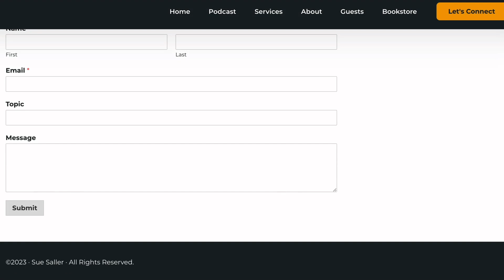E 67 | Giovanna Elias: Use the Connection Code to Change Your Relationships, Change Your Life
Welcome to another episode of the Small Steps, BIG Wins podcast! My very special guest today is Giovanna Elias!!

Who is this womyn?
Her clients claim that her work is a cross between Dale Carnegie’s “How to Win Friends and Influence People”, Brene Brown’s  “The Power of Vulnerability,” Marshall Rosenberg’s “Non Violent Communication” and Dr. Joe Dispenza’s integration of both science and spirituality.
Giovanna has spent the last 10+ years travelling the world, observing human behaviour and asking what truly makes us happy, healthy and fulfilled.

She believes that the secret sauce to having a quality life is having quality relationships. Period.
She is a people-lover, travel-goer, neuroscience-enthusiast, philosopher at heart- and ultimately calls herself: A HUMAN CONNECTION EXPERT. Pulling from her background in Communications, Human Rights, NLP and Holistic Medicine, she is beyond passionate about creating a world where people can communicate effectively, lead consciously, resolve conflict gracefully, and ultimately connect deeply and meaningfully in all relationships.

She empowers people to build meaningful personal and professional relationships through conscious communication. She does this through her life-changing 9-key system called “The Connection Code.” Connect with her today, and learn more about what she does!

"The quality of Your life is based upon the quality of your relationships"
- Giovanna Elias

Is there anything else that you would like to share?
If people would like to book a free connection call with me, they can do so

If you have enjoyed my podcast, visit my I would love to hear from you!
If you would like to support my podcast, please
And remember, life doesn’t get better by chance, it gets better by choice. Have an awesome day, friends!